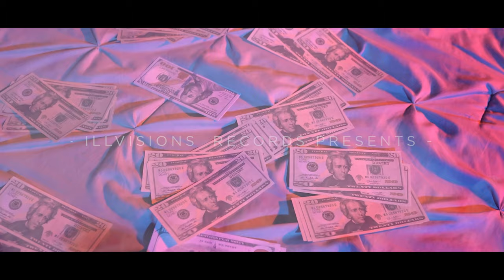Try Hard Video Sample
IG: illVisionsllc (hit me for Music Videos, Commercials, Interviews etc) Virginia area and surrounding States..

Shot on Sony A7ii 4K 24 fps and HD 120 fps